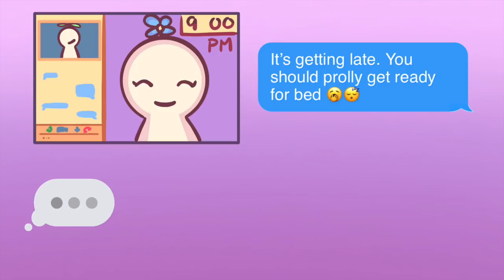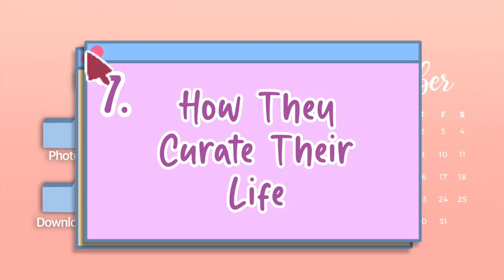8 Things Only Smart People Pay Attention To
Have you ever wondered what an intellectual person pays attention to? In a modern world full of distractions, it can be hard to figure out what to prioritize in order to live a happy and healthy life. You may think plenty of trial, error, and experience is needed to know what to pay attention to, however, you can learn a lot from other peoples’ experience and possibly save yourself the trouble of figuring it out the hard way. Curious to know what to prioritize above all? To help you with your personal growth, here are a few things only smart people pay attention to!

Writer: Lily Mentriko
Script Editor: Isadora Ho
Script Manager: Kelly Soong